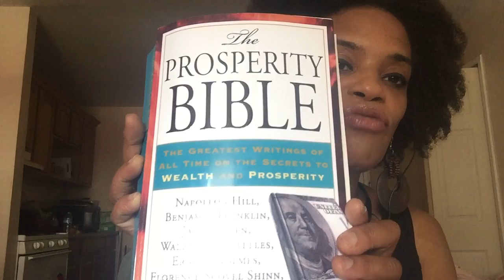Part 1 Lesson's From the Prosperity Bible to Unlock Your Wealth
Prosperity Monday, Aug 15, 2016 Video 1 of 6

In this Prosperity Monday session, Tiffany Satchel, your 11:11 Coach, introduces the "Prosperity Bible," a compilation of timeless writings on wealth and success. She delves into the experiences of over 500 affluent individuals who, through structured thought, creativity, and strategic planning, achieved significant wealth without initial financial means or formal education. Tiffany also shares the inspiring story of R.U. Darby, "Three Feet from Gold," highlighting the importance of perseverance in the pursuit of success. Join us to explore these insights and learn how to apply them to your journey toward prosperity.

Prosperity Bible: The Secrets to Wealth and Prosperity

New Book Published by Tiffany Satchel, Your 11 11 Coach "Celestial Comfort" Self-Help book on connecting with the Archangels through Daily Prayer➡️

Rosemary Epsom Salt ➡️

Water Fountain with Candle Holders➡️

🌹I am so thankful and appreciative of those that support me in any way, shape, or form.
🌹I am so thankful and appreciative of those that support me in sharing my gifts and talents.
May you and those you love Be Blessed Beyond Measure for encouraging me to express myself creatively.  I send you balls of love and positive energy 1000 x 3 plus eternity
🌹I am so thankful and appreciative of any and all gifts and energetic donations in any and all forms of fiat currencies.  May your blessings be returned to you pressed down, shaken together, and runneth over 1000 x 3 plus eternity